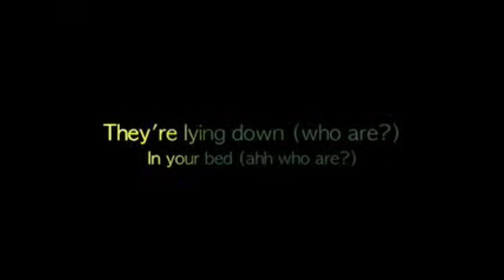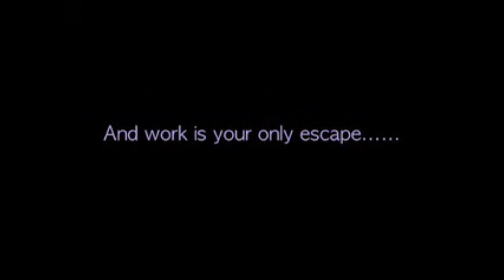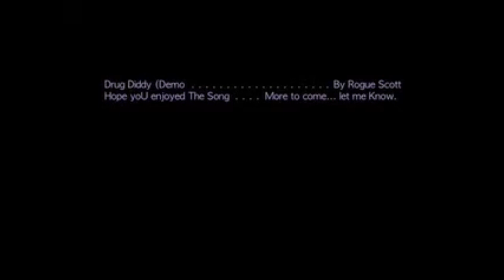Drug Diddy - another one of my songs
Hey Marbites, just reuploaded another one of my old songs I wrote many, many years ago.

My online store, should you want to support me and get some great pieces.

Should I do more Flag inspired looks for my makeup?